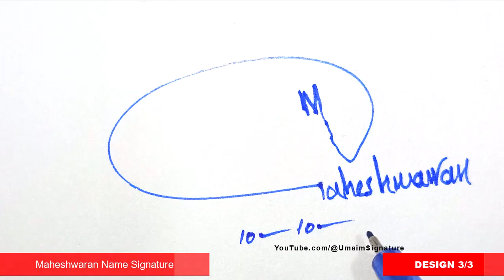Maheshwaran Signature Style - M Signature Style - Signature Style of My Name Maheshwaran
Hey guys!
In this video I will show you how to make a signature of Maheshwaran Signature Style - M Signature Style - Signature Style of My Name Maheshwaran